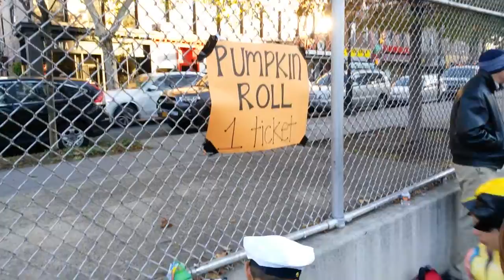P.S.58 2016 Storybook Character Costume Carnival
Emmett dressed as the storybook character Captain Underpants had a great time together with Eloise dressed as a bumble bee at the Costume Carnival that followed this year's P.S.58 school day celebrations.